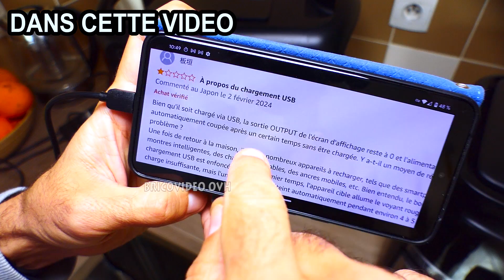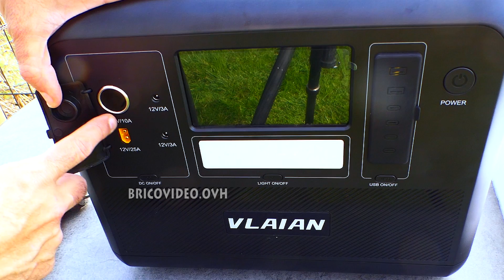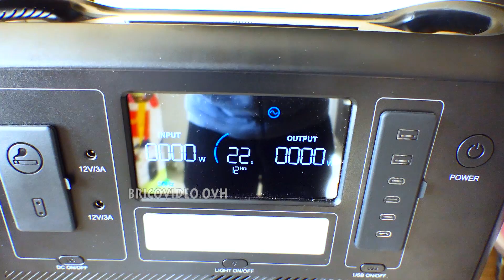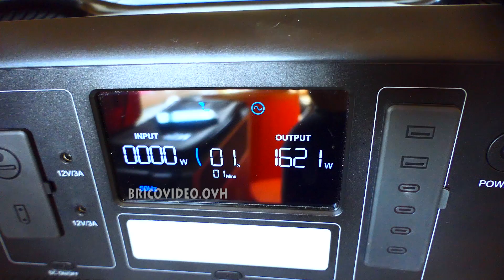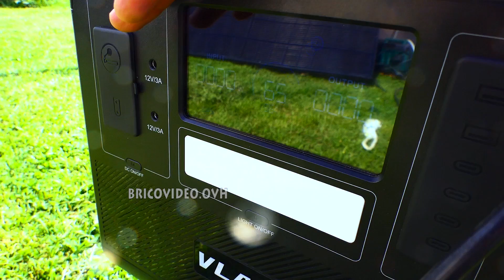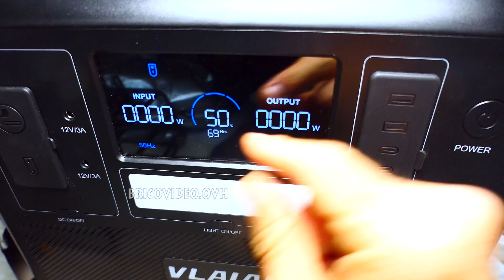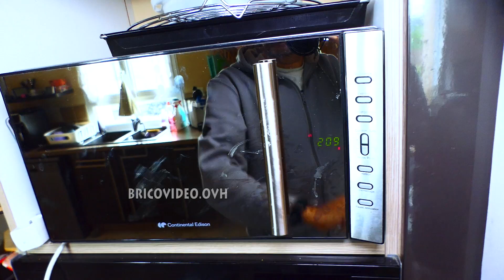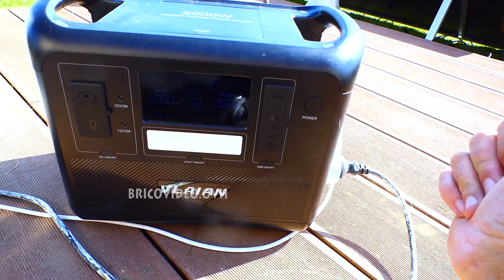VLAIAN W2000 station Energie solaire silencieux 2000w 1536wh LIFEPO4 UPS Onde sinusoïdale pure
VLAIAN W2000 groupe électrogène solaire 2000w 1536wh cellule LIFEPO4 UPS Onde sinusoïdale pure station énergie onde sinusoïdale pure UPS alimentation de secours camping coupure EDF économie d'énergie ► amazonFR (2000w de la vidéo)
► amazonFR (2400w)

► câble plat (le mien n'est plus en stock)

IT► 2000w/1536wh
IT► 2400w/2048wh
ES► 2000w/1536wh
ES► 2400w/2048wh
DE► 2000w/1536wh
DE► 2400w/2048w

sommaire
00:00 déballage
03:22 50/60hz
03:39 lave linge 2000w
04:30 lave vaisselle 2000w
05:16 panneau solaire
06:05 USP - alimentation de secours
07:23 capacité disponible
08:32 charge rapide
09:20 une journée dans le jardin
10:10 nettoyeur haute pression 1400 & 2100w
11:00 cuisine
11:38 régulation de puissance 2000w
12:02 onde sinusoïdale
12:15 panneau solaire jour & nuit
13:15 usb 100w
14:04 avis négatif Amazon N°1
14:50 avis négatif Amazon N°2
15:40 avis négatif Amazon N°3
17:28 conclusion

Mes vidéos sont publiées sur Youtube et uniquement sur ces chaines :
jean-michel++